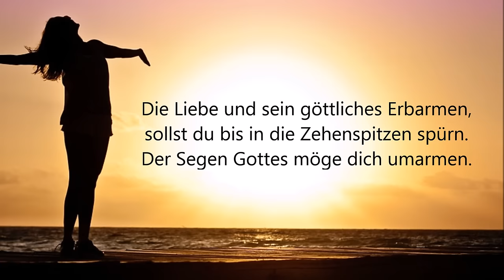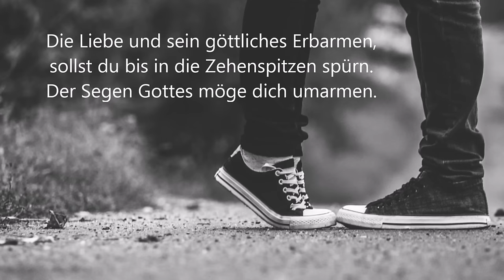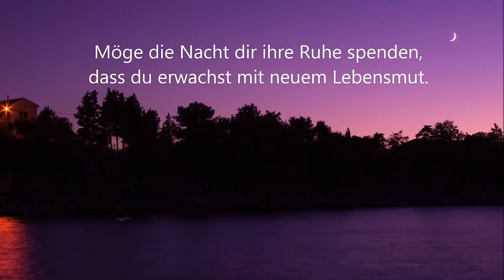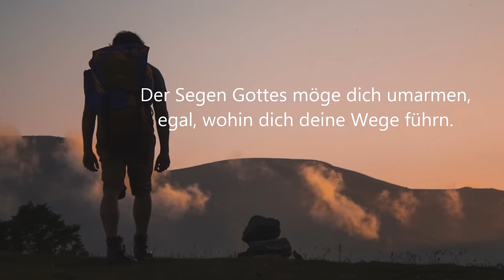Der Segen Gottes möge dich umarmen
R: Der Segen Gottes möge dich umarmen,
Egal, wohin dich deine Wege führn.
Die Liebe und sein göttliches Erbarmen,
sollst du bis in die Zehenspitzen spürn.

1. Möge die Sonne dich wie ein Freund begleiten,
wohin dein Weg auch immer führen mag.
Möge die Sonne dir deine Seele weiten,
in dieser Stunde, an jedem Regentag.

2. Möge der Wind dir seine Sanftheit zeigen,
die Freiheit und die Unbekümmertheit.
Möge der Wind dich immer vorwärtstreiben,
und dich bewahren vor Kummer und vor Leid.

3.Möge der Regen dir deinen Sinn beleben.
Auf deinen Feldern soll die Frucht gedeihn.
Möge der Regen, so wie Gottes Segen,
alles zum Blühen bringen und dein Herz erfreun.

4.Möge die Nacht dir ihre Ruhe spenden,
dass du erwachst mit neuem Lebensmut.
Möge die Nacht dir gute Träume senden,
Und die Gewissheit: Es wird alles gut.